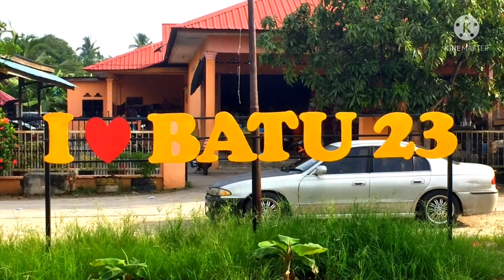MESIN PADI .MESIN MENUAI PADI DI SELANGOR.RICE AGRICULTURE TECHNOLOGY IN MALAYSIA.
Akibat hujan dan angin kuat telah menyebabkan pokok padi rebah.Ini akan menyukarkan driver mesin untuk mengendalikannya